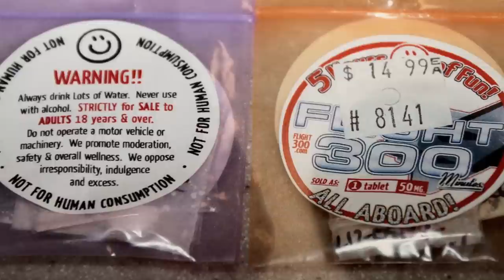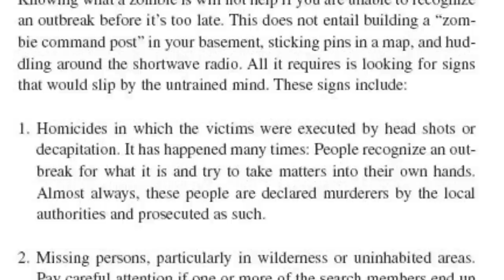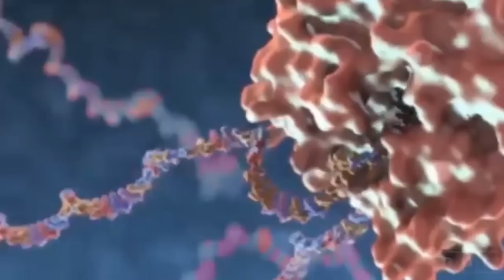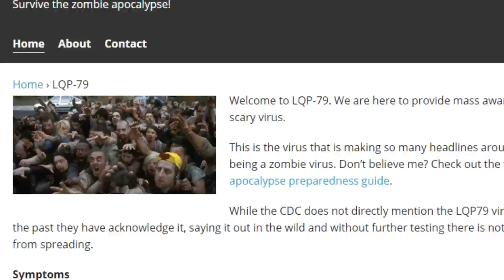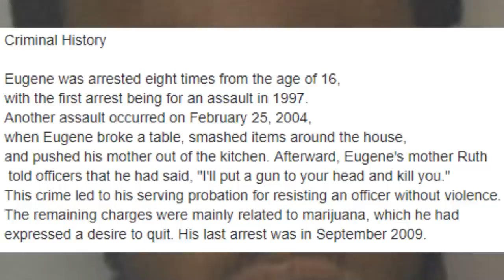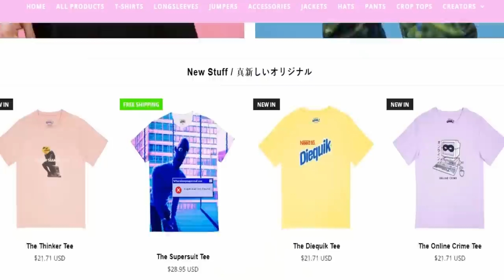The REAL Story Behind The Miami Bath Salt Zombie (feat. Whang!)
In 2012 a homeless guy was attacked by rampaging man who was displaying what many seem to have think were zombie like symptoms. The media claimed the attack was a result of the man ingesting bath salts. So was it a zombie, or some experimental new drug, or something else?...let's get the real story.